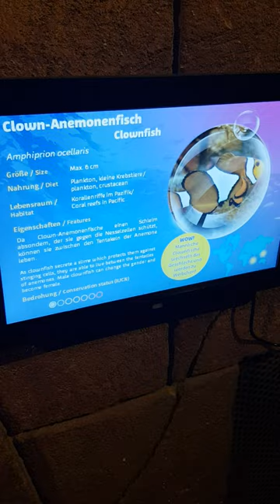25 clownfish anthias wrasses damsel Sea Life Hannover 2022